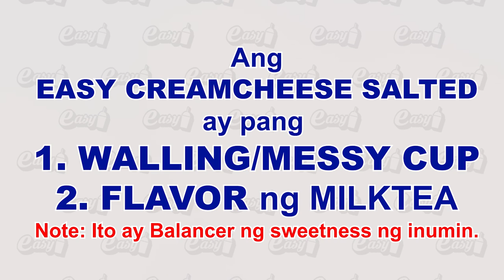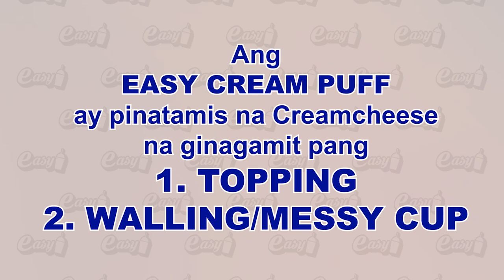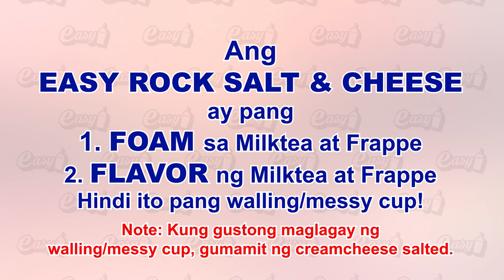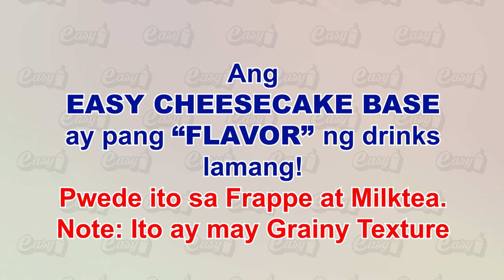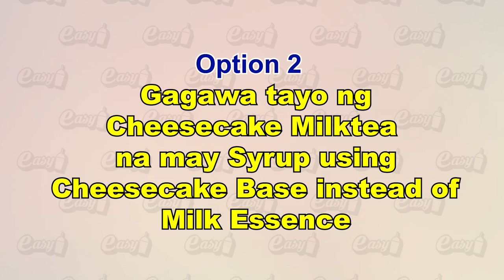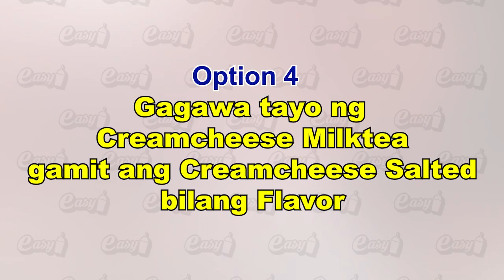EXPLAINED: Cheesecake | Cream Cheese | Cream Puff | Rock Salt & Cheese | EASY BRAND PH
Learn the differences of Cream Cheese, Cheesecake, Cream Puff :)

CHEESECAKE MILKTEA SERIES

Quality Milk Tea or Coffee Shop ingredients?
EASY BRAND na yan!